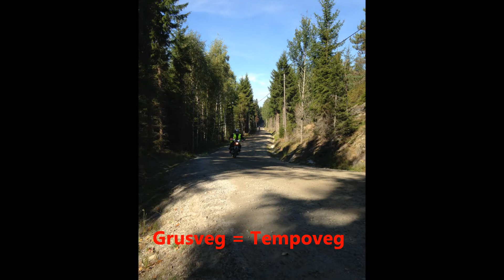Stram Vaier 2013 m/Bilder og Musikk John Lindberg Trio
Bilder fra Stram Vaier 2013 med musikk av John Lindberg Trio
Jeg kjørte  sammen med 465 andre. Moro var det ;)
Foto : Thor Syrdal og Jon Fredheim lånte meg noen flotte bilder
takk for i år